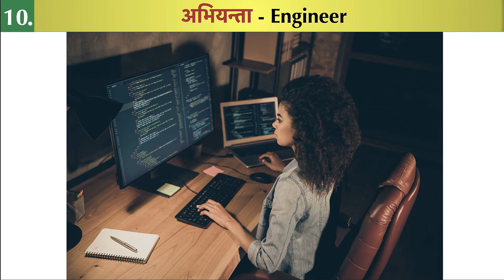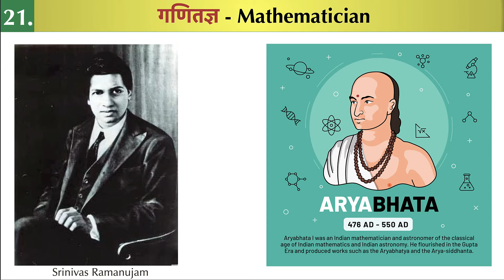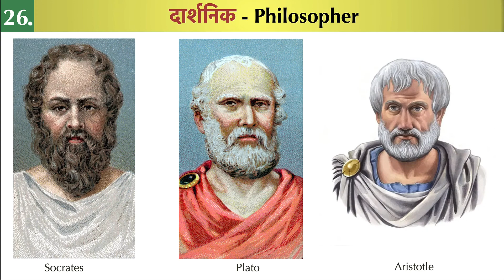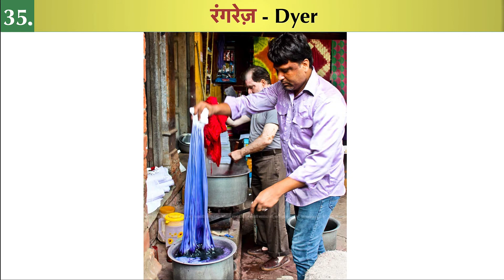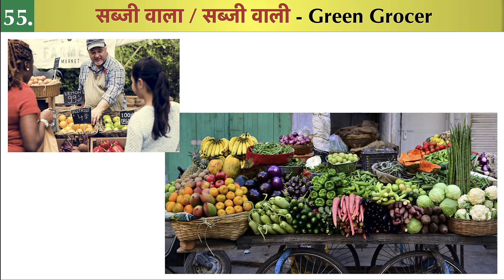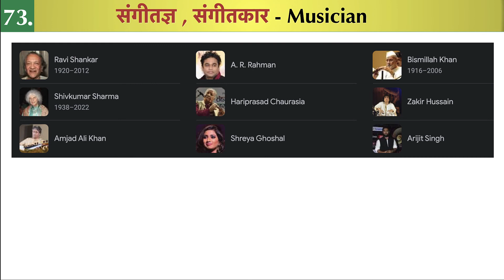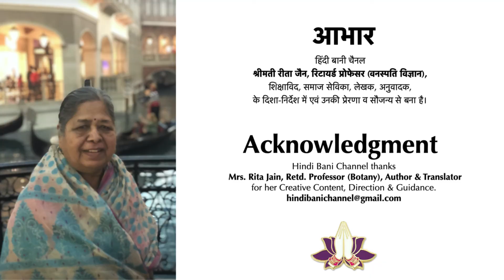Professions in Hindi | Hindi Bani | व्यवसायों के नाम हिंदी में | 77 Professions | Occupation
Increase your Hindi vocabulary by watching this video with pictures, written word, meaning in English and clear pronunciation. This curated vocabulary wordlist has 50 animal names in Hindi. You can mute the audio and try reading along.